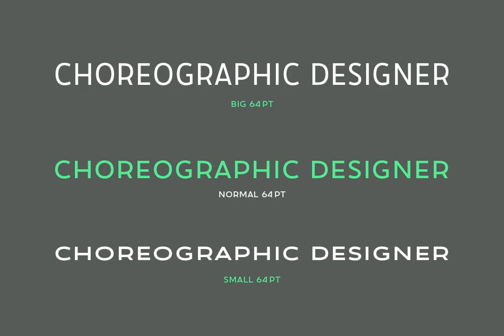Oui FY Font Download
Download Oui FY Font

Same weight, same width but different heights: Small, Normal and Big… here is the secret of this singular sans serif font family. You can mix and match its friendly and well balanced upper case letters to create original dancing words, or simply choose one of them and be wiser. Originally created for a theatre identity project, Oui FY is perfect to give life to your designs, and stage with “allure” your layouts.

Searching an original sans serif fonts for your logotypes, headlines or baselines? The answer is OUI.

Oui FY was created by Christina Poth and edited by Fontyou.